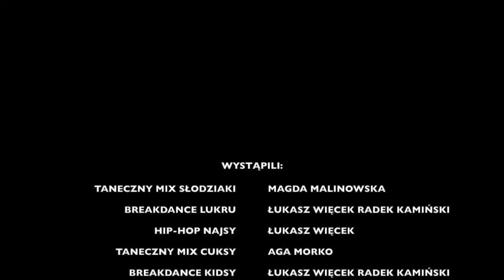Świąteczne pokazy grup dziecięcych i młodzieżowych Sfery Tańca 2016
Zapraszamy na nasze zajęcia!